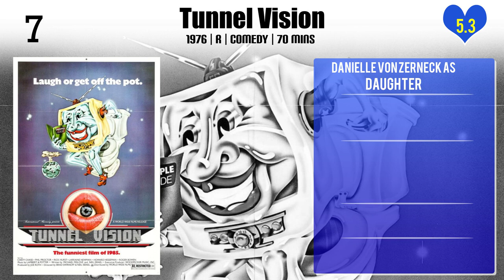Danielle von Zerneck Top 10 Movies | Best 10 Movie of Danielle von Zerneck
Top 10 Movies of Danielle von Zerneck

Find the list of movies by Danielle von Zerneck you can find more information, movie trailers, posters, reviews, youtube links in below link.

Please Comment down your favorite movie of Danielle von Zerneck